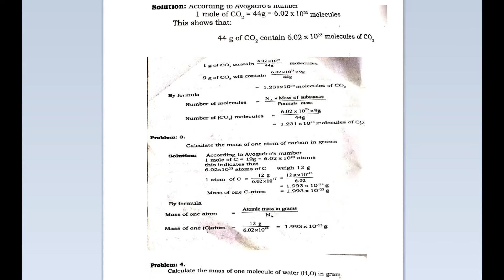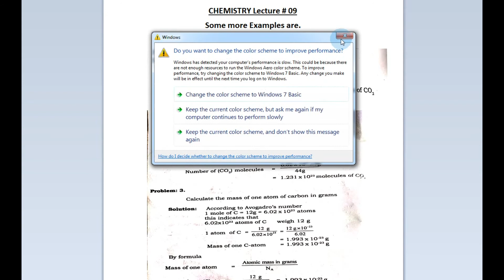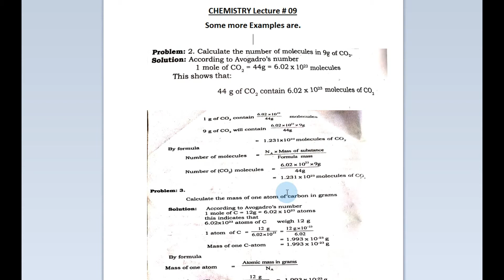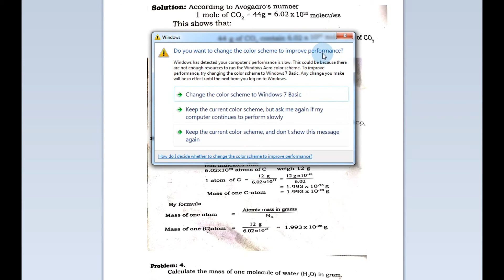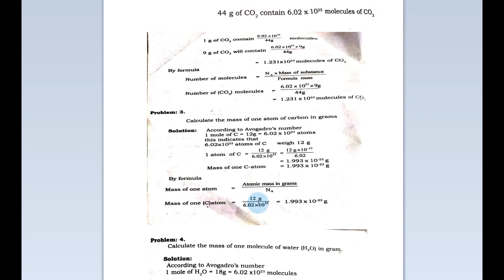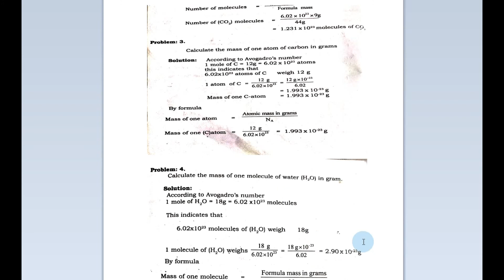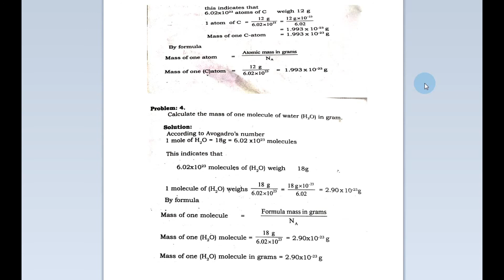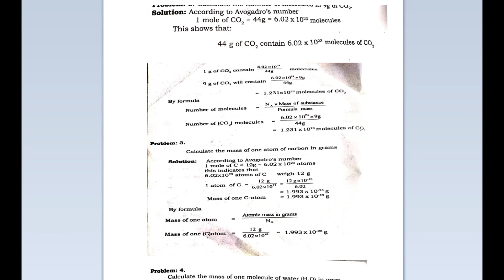CHEMISTRY LECTURE 9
LEC 9